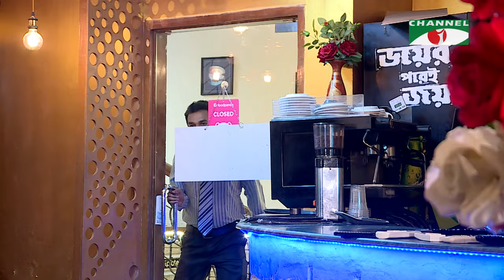Nikhut Chok | নিখুঁত ছক | Sajal Noor | Farhana Mili | Shahiduzzaman Selim | Bangla Telefilm 2022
Drama: Nikhut Chok | নিখুঁত ছক
Cast: Sajal Noor, Farhana Mili, Shahiduzzaman Selim
Story: Kazi Anwar Hosain
Director: Golam Habib Litu

worldwide.